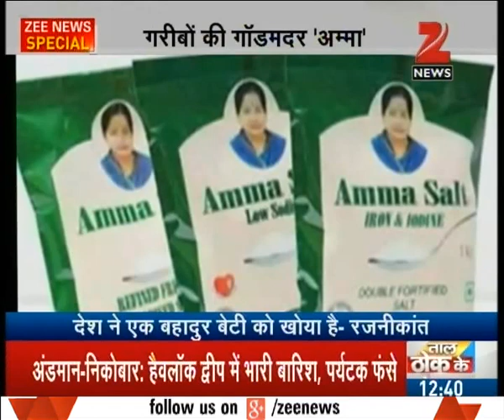Pro-poor schemes initiated by 'Puratchi Thalaivi' Jayalalithaa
What were the various programs initiated by Jayalalitha for common people. Watch the full segment for more details.